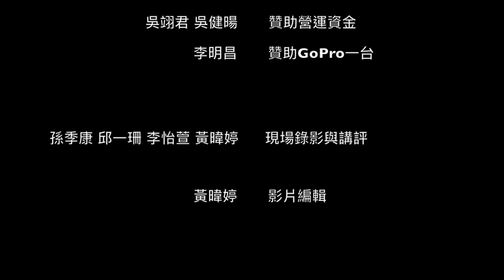2019 中正盃 Day1-男E 曾金田 vs 林建宏